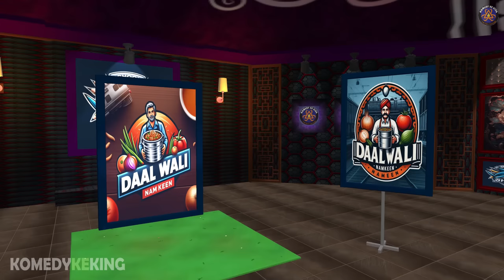School Shark Tank 🤝 Part 1 | स्कूल शार्क टैंक | @KomedyKeKing | Type of Business Idea Funny Comedy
School Shark Tank | स्कूल शार्क टैंक | ‎@KomedyKeKing  | Teacher vs Students Funny Comedy | Type of Business Idea |

About Video -
Smokhan and Monu back with another fun video  , This video revolves around “ School Shark Tank  “  . Based on the show shark tank india this is a school version , witness start up ideas of Smokhan and Monu ! there is much more in this video to watch ! , Let’s find out how it went like 🙌🏻